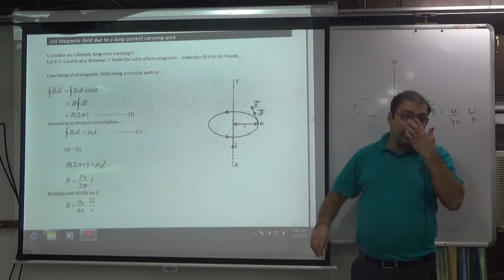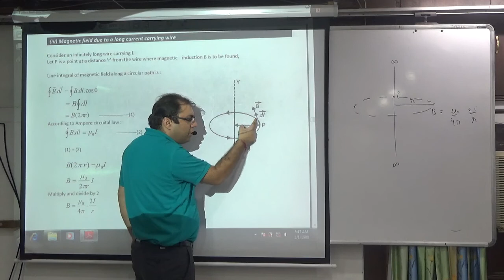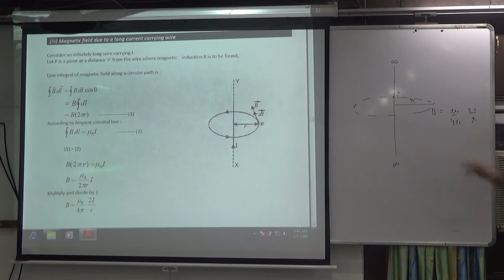To find Magnetic field due to Infinite Straight Wire Application of Ampere circuital Law